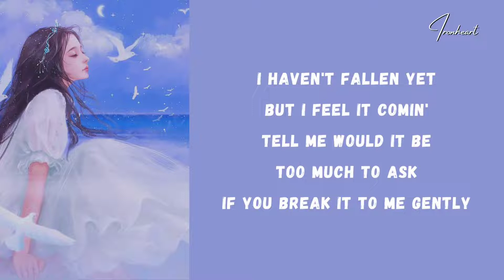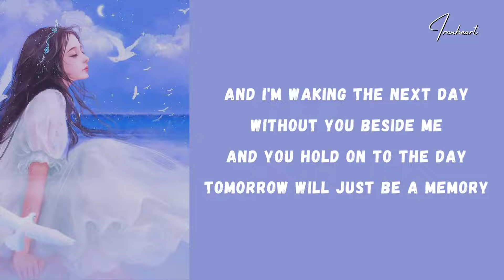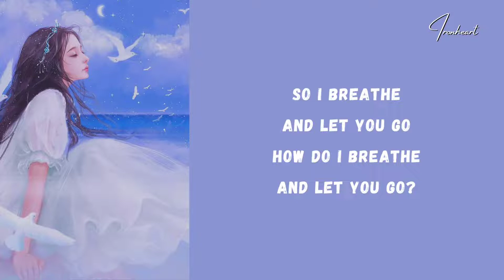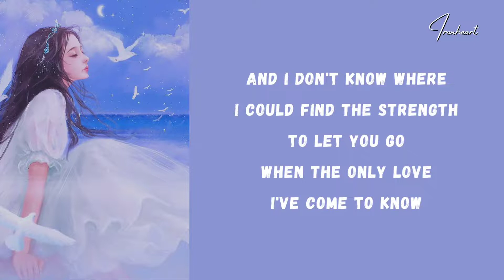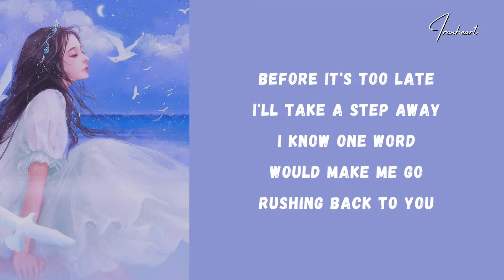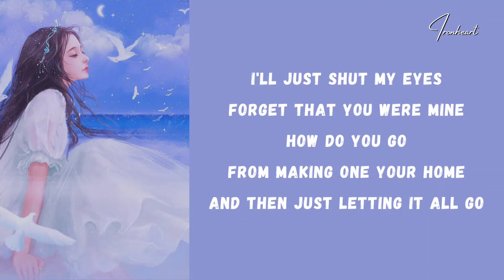Moira Dela Torre - Before It Sinks In (Lyrics)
Lyrics Moira Dela Torre - Before It Sinks In

    Lyrics: Before It Sinks In

Suspended in the air
I hear myself breathing
Hanging by a thread
My heart is barely beating

I haven't fallen yet
But I feel it comin'
Tell me would it be too much to ask
If you break it to me gently

That I'm waking the next day
Without you beside me
And who I hold on to today
Tomorrow will just be a memory

That I would look back at all of this
And wonder why I stayed in here
Just to watch you disappear

So I breathe and let you go
How do I breathe and let you go?

I'll take a step away
I know one word would make me go
Rushing back to you

So I'll just shut my eyes
Forget that you were mine
How do you go from making one your home
And then just letting it all go

Let me take it in
Before it sinks in

Far beyond my reach
Is the future you promised
Know what I never even had
I have every reason to miss

And I don't know where
I could find the strength to let you go
When the only love I've come to know
Packed his bags and left me alone
You found another home

So before it's too late

That I'll just shut my eyes

(Ohhhhh...)
(Go...)
(Ohhhhh...)
(Go...)

I'll just shut my eyes